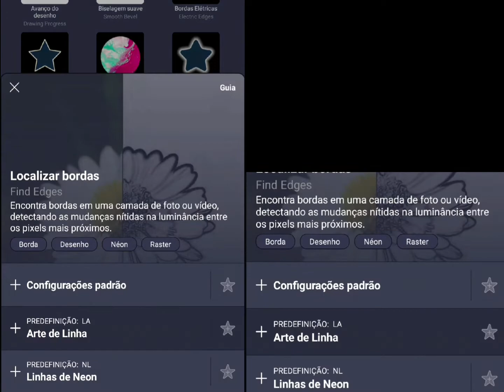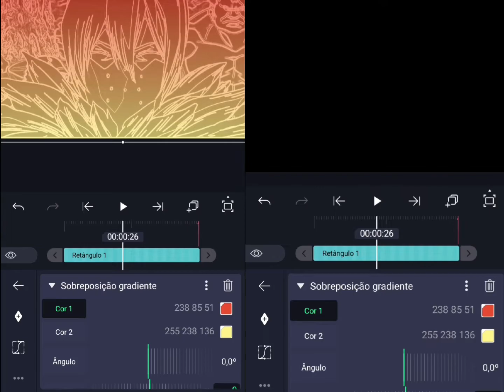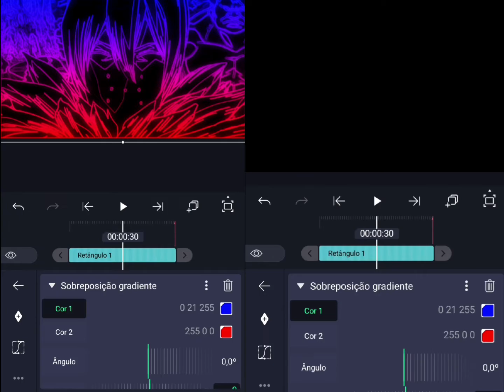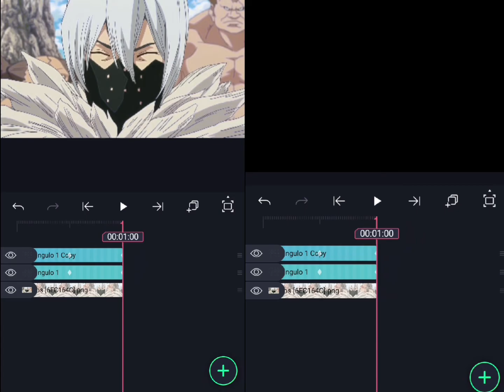Glow Find Egdes Tutorial | Alight Motion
[ Tags ]